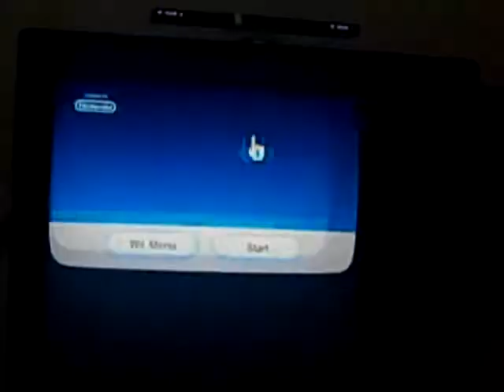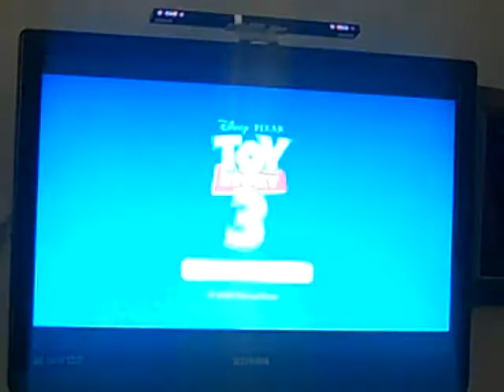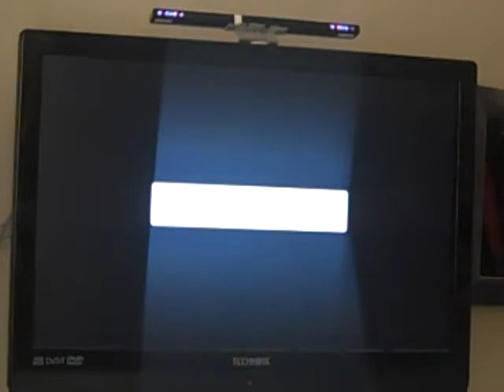The Kiddy Games Episode 8: Toy Story 3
Another Toy story game for the Wii? Yes! This time we are doing some toy box mode in this episode of the kiddy games. How easy its it? Really easy!